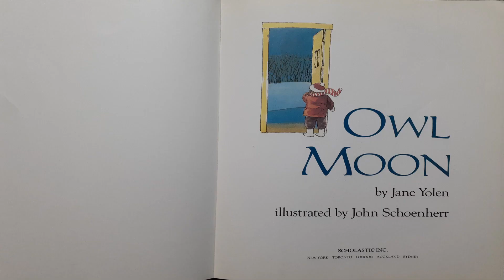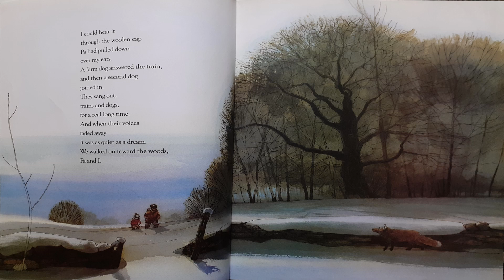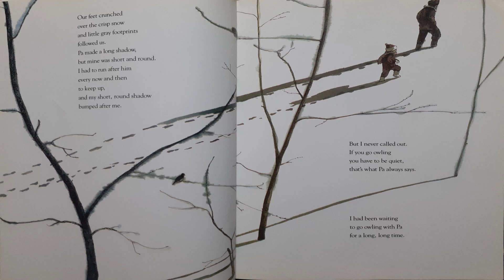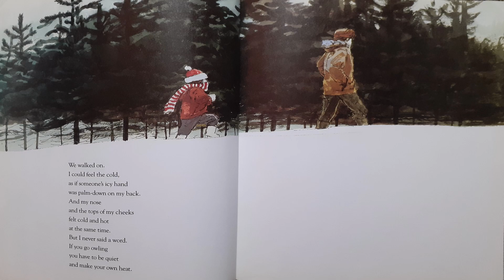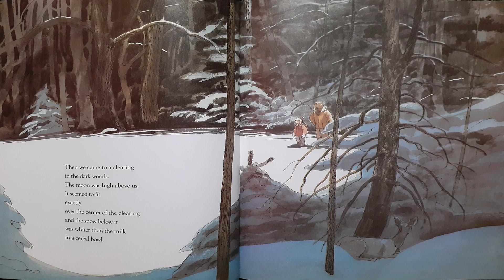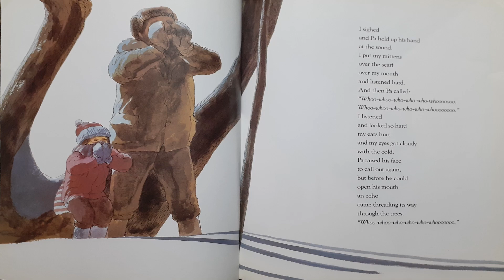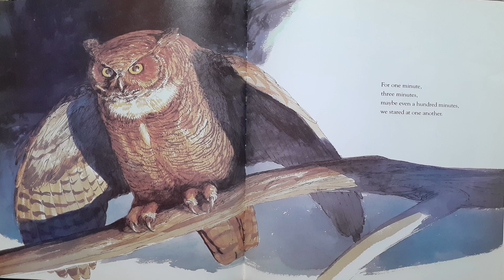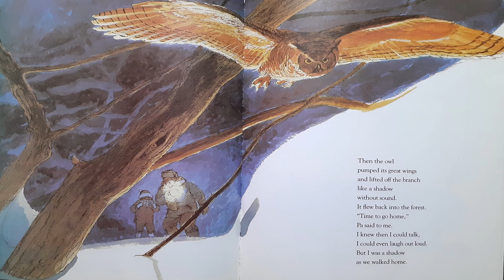Owl Moon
Wanting to take it a step further? If you are a caregiver or work with children, you might try this activity to go along with “Owl Moon”: Have you ever made shadow puppets?  The little girl in this story notices her shadow a lot – her shadow is created from the light of the moon.  You can create shadows with a flashlight, a dark room, and your hands.  Try making a crocodile, a dog, or a bunny.  Can you create a story to go along with your shadow puppets?